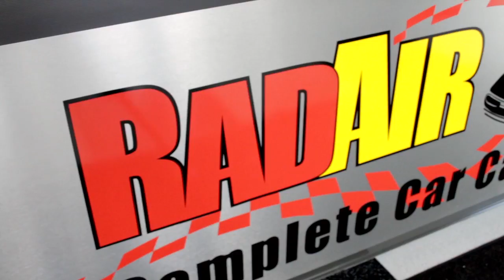Rad Air | How Often Should I Change My Car Oil?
Know when to change your car's oil. Bring your vehicle to Rad Air in Northeast Ohio when it is time for an oil change.